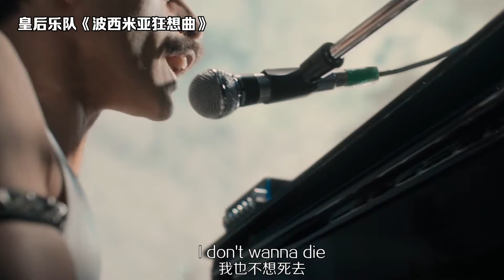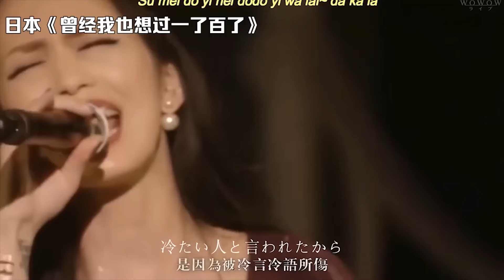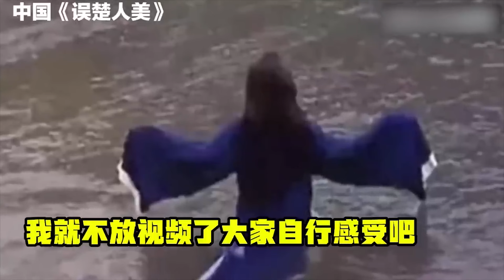各国最贵的演唱会！美国每秒120万美金，英国“拯救”了一个国家！